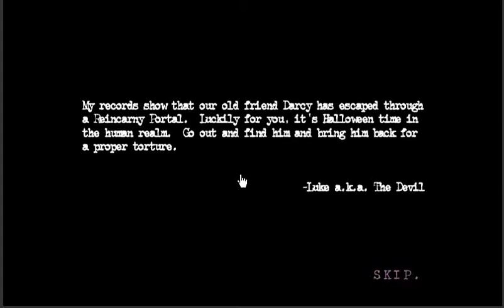reincarnation halloween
a quick game i found online and try to play... I know I missed up on the pumpkin but I still got it.